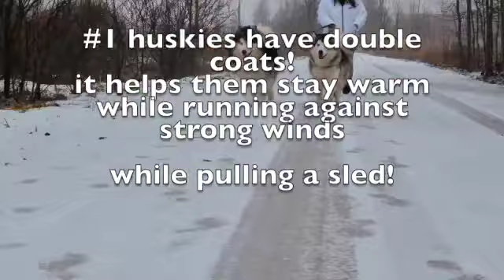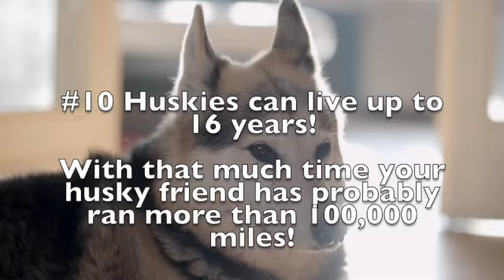Siberian Husky - TOP 10 FACTS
In this video I will you YOU 10 facts about huskies!
This is by no means all the facts you need to know about huskies before you get one so please do some research yourself!

This is not my normal "short" video that I upload. I wanted to experiment and see if this helps you guys out! But if this video does not get a lot of views I will certainly make less videos about husky facts!
But my channel is all about my husky Lucky!
He is super cute and loves to run!
He is not the normal "husky" because he does not howl much but he is still a very very cute husky!

0:00 Intro
0:10 Tip #1
0:20 Tip #2
0:30 Tip #3
0:40 Tip #4
0:50 Tip #5
1:00 Tip #5
1:10 Tip #6
1:20 Tip #7
1:30 Tip #8
1:40 Tip #9
1:50 Tip #10